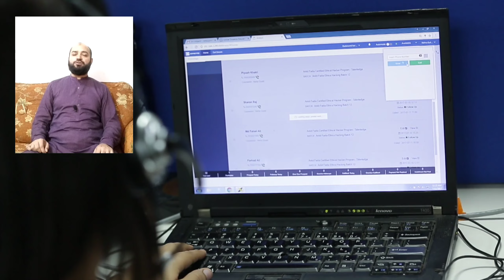Romania giving visa every indian & Pakistani in 2023 | رومانیہ کا ویزا آسانی سے حاصل کریں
Romania visa information.Romania giving visa every indian & Pakistani in 2023 | رومانیہ کا ویزا آسانی سے حاصل کریں